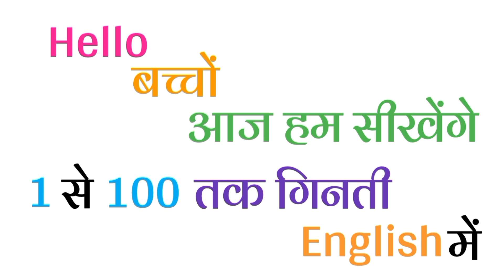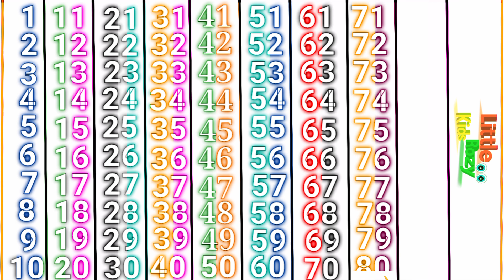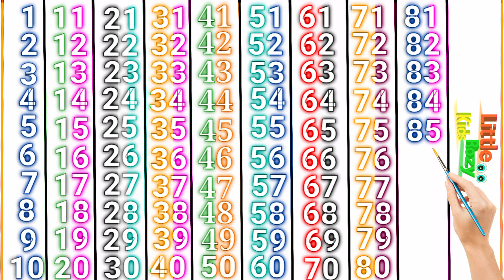One Two Three Four Five to Hundred, 1 to 100 Numbers in English, 1 to 100 Counting In English, ginti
your quires

 ginti
ginti song
ginti ginti
ginti video
ginti pahada
so tak ginti
counting
100 tak ginti
 ginti 100 tak
animation
kindergarten
ginti 1 se 100 tak
1 se 100 tak ginti
1 to 100 counting
1 से 100 तक गिनती
गिनती
गिनती 100 तक
गिनती गिनती
123 गिनती
100 तक गिनती
1234 गिनती
1 से 100 तक अंग्रेजी गिनती
1 से 100 तक गिनती
1 to 100 counting
1 से 100 तक गिनती हिन्दी में
1 se 100 tak ginti
1 से 100 तक हिन्दी में गिनती
गिनती 100 तक
1 to 100
100 तक गिनती
1 to 100 counting in hindi
100 tak ginti
गिनती
हिन्दी में 1 से 100 तक गिनती
1 से 100 तक हिंदी में गिनती
1 से 100 तक गिनती हिंदी में
1 se 100 hindi mein padhe
1 se 100 tak counting
learning counting 1 to 100
1 se 100 tak ginti
100 tak ginti
ginti

1 to 100 counting
1 से 100 तक गिनती
1 se lekar 100 tak ginti hindi mein
1 to 100 counting in hindi
1 se lekar 100 tak ginti
1 se 100 tak counting
ginti 1 2 3
1 to 100
ginti ginti
1 to 100
1 to 10
100 song
numbers 1 to 100
1-100,counting to 100 songs for kindergarten
let's get fit count to 100
1 to 100 counting song
123 numbers
1234 numbers
Ginti
123 song
1 to 100
count to 100
numbers
counting to 100
numbers song
learn numbers
count to 100 song
1 to 10
1 to 10 numbers
number song
1 to 100 numbers
counting to 100 exercise
1 to 100 numbers song
count 1 to 100
1 to 100 number song

AK se lekar sau tak ginti hindi main, 1 to 100, Learning numbers 1 to 100, ginti pahada, one two, #1

ginti | गिनती | 1 se 100 tak ginti | 1 to 100 counting | ginti Hindi mein | ginti 100 tak
1 से 100 तक गिनती हिंदी में, AK Se lekar sau tak ginti, One to Hundred, 1 to 100 Counting in hindi

1 to 100 counting,
1 से 100 तक गिनती,
1 se 100 tak ginti,
1 se 20 tak counting,
1 to 100,
counting,
1 to 100 counting in english,
hindi counting 1 to 100,
1 to 10,
1 to 100 counting in hindi,
Hindi mein 1 se 100 tak ginti,
1 to 100 counting song,
Learn counting 1 to 100,
counting numbers,
1 se lekar 100 tak ginti,
1 to 10 kids song,
counting numbers 1 to 100
 development.